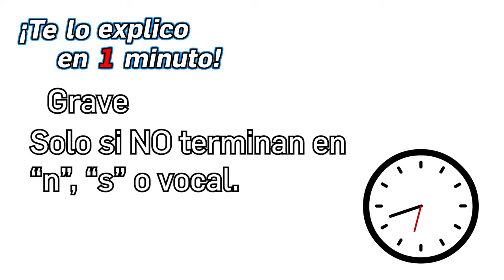108 - Cómo saber si una palabra lleva acento o no